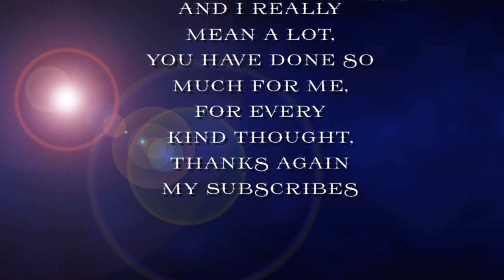Badminton Serve Tricks Tamil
Badminton Service Tricks Tamil

Badminton Tricks in Tamil
This channel AIM is Giving every child a chance to play badminton

Training Methods
 When you play a sport, you want to do the best you can.   Training improves your performance.   Selecting the appropriate training methods to incorporate in your training program is important for a number of reasons.
First, a focused, structured, individualized training program can increase your breathing rate and your efficient use of oxygen. It can also help your body work at a higher level of exercise for a longer time because it helps it get rid of lactic acid.  It also helps your body convert more fat to energy (that is lipid metabolism).   Third, it also leads to physical changes in the muscles, helping them to be   more tolerant to the stresses caused by prolonged exertion, particularly by strengthening the connective tissue between muscle fibers so that they experience fewer microtraumas.

Badminton perfect low serve tips and training
Perfect Badminton low serve tricks shots and training
Badminton tricks tamil
Badminton Training
Badminton workouts
Badminton match
Badminton online training
Badminton Education
Badminton sports
Badminton Tamil
Malayalam Badminton Training

Badminton Backhand low service
Badminton shadows footwork for Beginners
Badminton workouts
Badminton Footwork moments
How to do shadows badminton
Badminton shadow moments
Badminton legs workouts
Badminton Basic moments
Badminton rules in Tamil
How to play badminton Tamil
How to play shuttle in Tamil
Badminton tricks shots in Tamil
How to play badminton in Tamil
Shuttle rulers in Tamil
badminton Tamil
Badminton Malayalam coaching
Badminton Malayalam Training
Badminton tricks in Malayalam
badminton serve tricks
badminton serve rules
how to serve in badminton
flick serve in badminton
how to serve in badminton singles
how to play badminton doubles
serving rules in badminton
serving  in badminton
Kevin sanjaya trick Serve
Badminton short Serve
Badminton Flick Serve 2 types
How to serve badminton
Badminton spin Serve
Badminton Top ten Serve
Badminton Top ten tricks
google Badminton Tamil